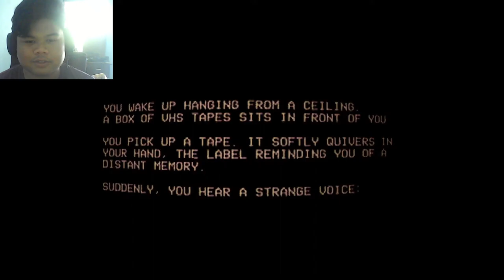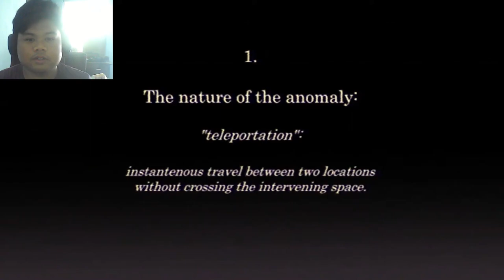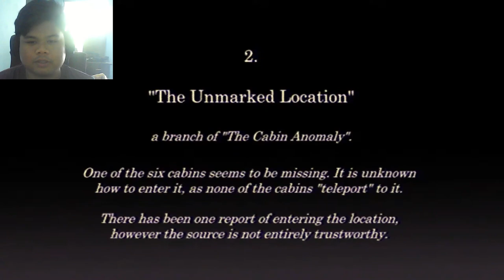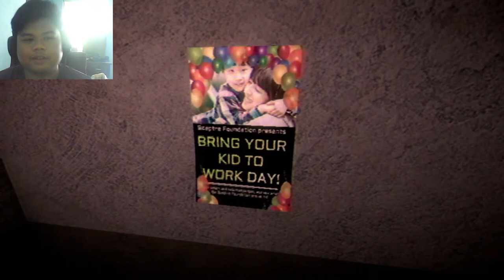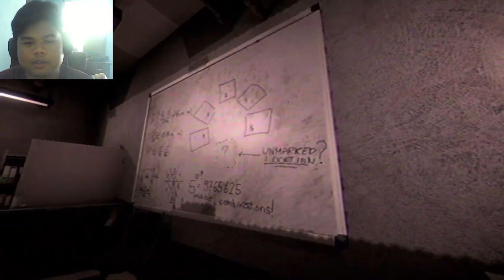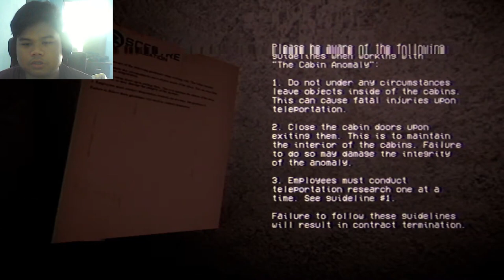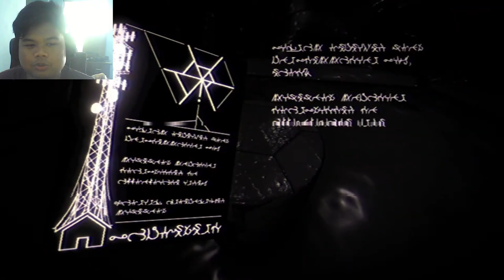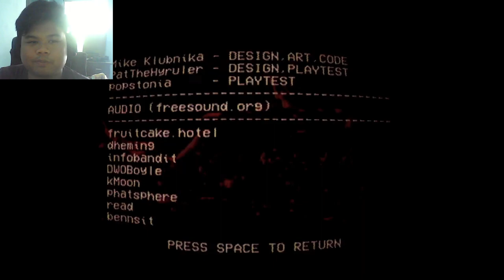Unsorted VHS By Mike Klubnika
🔔 Stay Updated